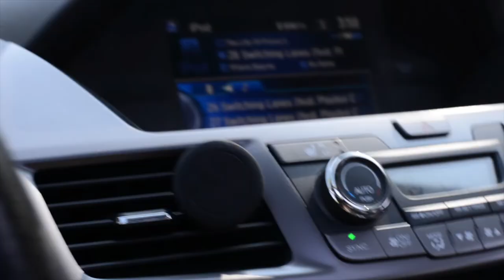Bike Ride 1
14 miles

we are not gonna talk about my GoPro footage color. if u wanna buy a new one go for it! hml @taecheung on ig